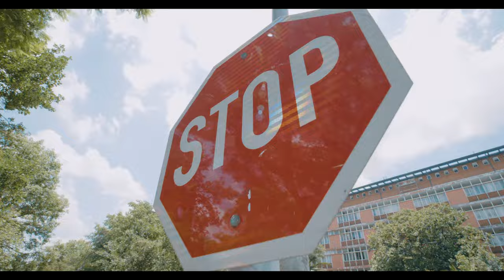Amu Classic, Kappie, TNK MusiQ - Woza La ft. LeeMcKrazy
Music video by Amu Classic, Kappie, TNK MusiQ performing Woza La.